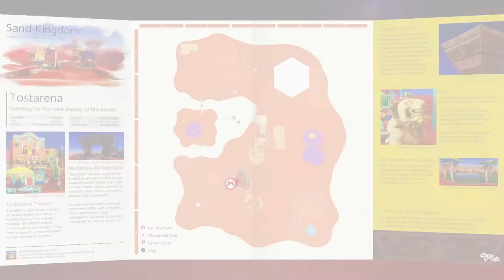Super Mario Odyssey Sand Kingdom Power Moon Collecting Pt. 1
created using game clips on Nintendo switch.